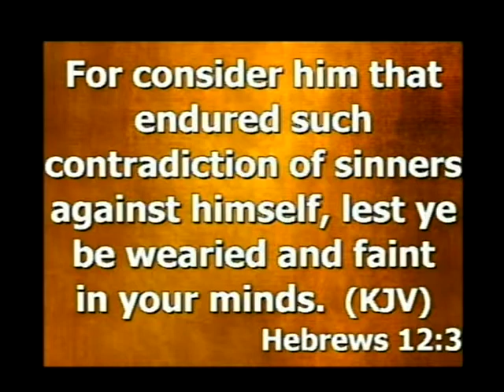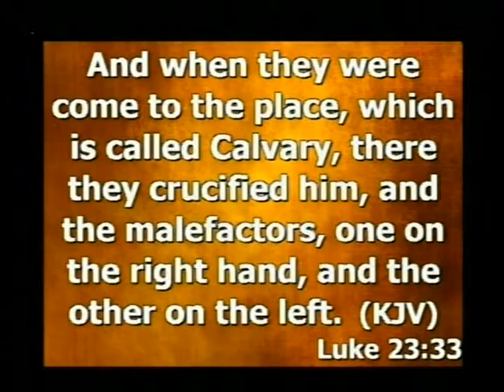Remove The Clutter From The Cross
Communion Service